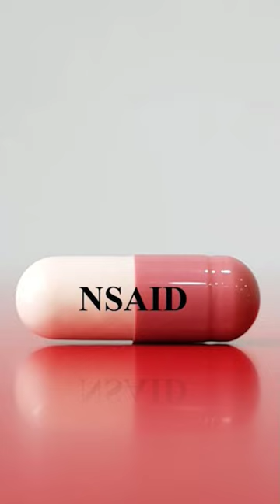पैर में दर्द shin Pair me dard ka ilaj Leg pain after Running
Knowledge,surgical excellence among  peer and patients
B.R.D MEDICAL COLLEGE, MAX SAKET , MAX PPG ,ROCKLAND HOSPITAL ,SITA RAM BHARTIA ,MAX SHALIMAR BAGH, R.K HOSPITAL  , SAKET CITY HOSPITAL DELHI.
   NATIONAL AND INTERNATIONAL SURGEON OF ORTHOPEDICS.
HIS SPECIALITY AREA  ARE
JOINT REPLACEMENT  (THR/TKR)
ARTHROSCOPY (knee/ shoulder)
3 COMPLEX TRAUMA/FRACTURE MANAGEMENT

Current association
Thanks & regards
Dr. vimal k.dakour
&Team

Shin pain generally occurs from overuse. This problem can come from irritation of the muscles or other tissues in the lower leg.
In medical terms, it is called Shin Splints.
Most runners experience this pain, most people preparing for medical examination face these problems.
Shin Pain is natural and can be treated easily, Dr Vimal is talking about the reasons for Shin pain and the Treatment of Shin Pain. leg pain after running -  shin splints pain tips How to remove shin pain, shin splints treatment
 रनिंग मे पैर भरने से कैसे बच्चे Vitamin c benefits in running Army running tips in hindi How to remove leg pain after running workout 1600 meter r
Leg Pain After Running Treatment Steve Billman in 2020
Painful lump on lower leg · Leg pain after running on treadmill muscles pain recovery after running & workout💪🍎🍌. if you suffer from calf pain after running  stick around as i’m going to show you some exercises to get you running again pain free.
side pain when running दौड़ते समय एक तरफ दर्द होना .pair me dard ka ilaj
Bhagne me dard, PAin in running
shin pain पर बोले indianर army soldier how to remove leg pain after workout running cure in hindi. running leg pain in hindi pain when running running pain in arch of foot running foot pain runningcalfpain running pain ankle top of foot runningpainrelief running pain relief in hindi leg pain due to running lower leg pain due to running shin splint treatment . All you need to know about Lower Leg Pain After Running Treatment Image gallery